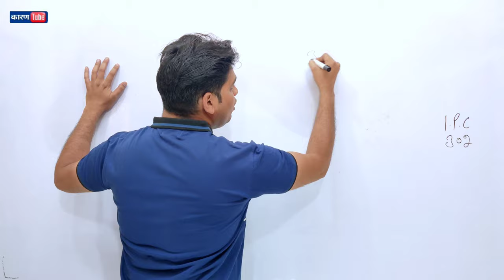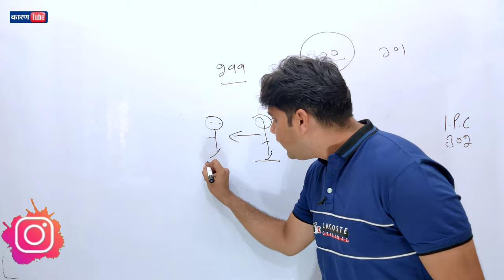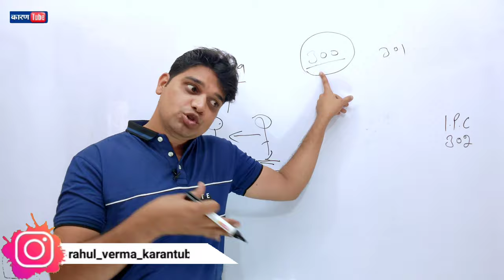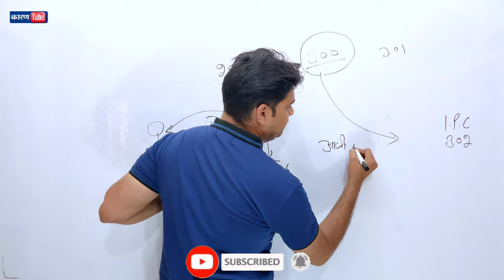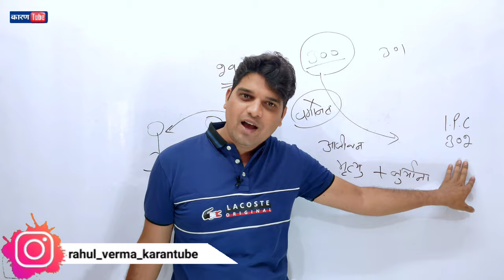ipc 302 in hindi section 302 ipc 302 dhara kya hai 302 punishment of Murder dhara 302 kya hai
IPC 302 :-
Punishment for murder :-
Whoever commits murder shall be punished with death, or 1[imprisonment for life], and shall also be liable to fine.

हत्या की सजा
punishment of murder
जान से मारने की सजा